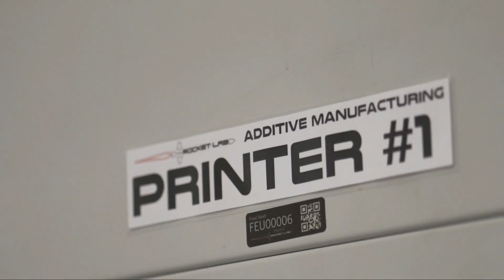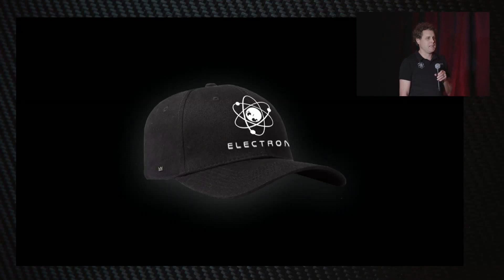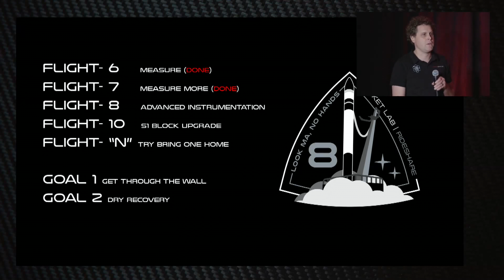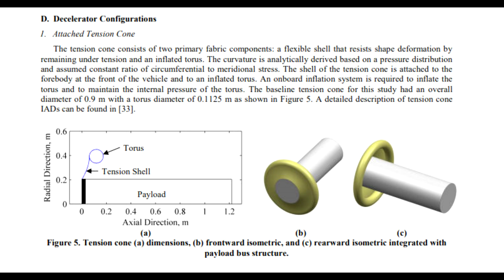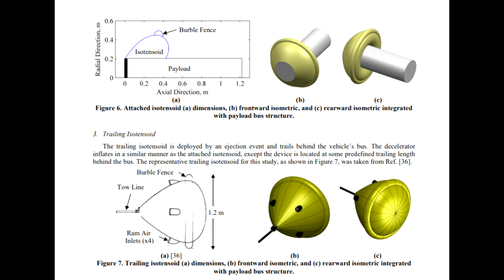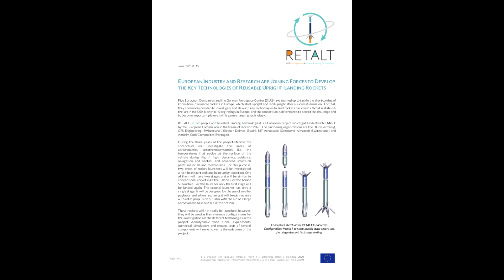RocketLab & Reusable Rockets - Plasma Knives, Ballutes, Helicopters and... Elephants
RocketLab have become the leading dedicated smallsat launch provider with their small Electron rocket able to launch 150kg into low earth orbit for about 5million dollars. As a private space company they’ve been getting lots of comparisons to SpaceX but until now the CEO Peter Beck had maintained that unlike SpaceX they would not be reusing rockets. On Tuesday they announced that the company had plans to develop this technology, using an entirely passive booster descent profile and capture by a Helicopter.
And they’re not the only launch provider looking seriously at recovering and reusing rocket hardware, this week China launched a Long March 2C rocket with grid fins steering the booster to its final impact point.